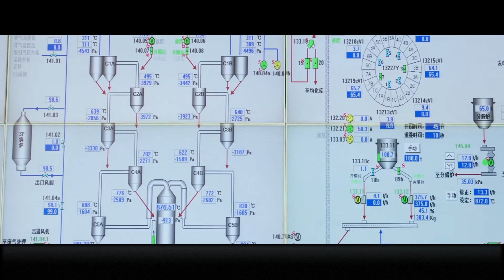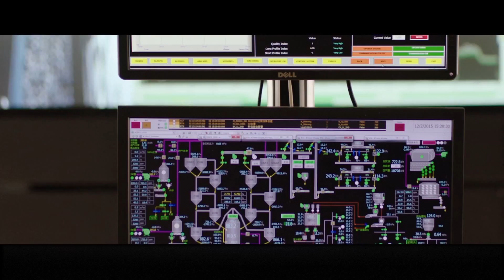IoT EcoStruxure™ ensures Efficiency for CNBM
With more than 100,000 employees and ¥110 billion in assets, China National Building Materials Group Corporation (CNBM) is one of the largest cement manufacturers globally. One out of every 10 tons of cement in the world is produced by CNBM.   Thanks to Schneider Electric’s kiln expert control and energy management systems, CNBM has optimized its energy consumption and reduced production costs. Schneider systems have also helped CNBM minimize unplanned breakdowns, prolong equipment service life, and enhance security of its operations. Now, the company is looking forward to implementing our smart manufacturing and equipment management solutions to further reduce its environmental footprint.